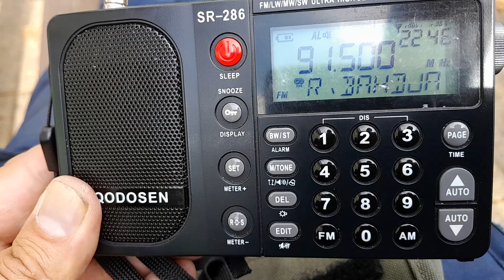28 June 2024